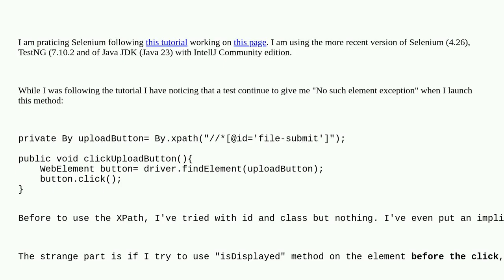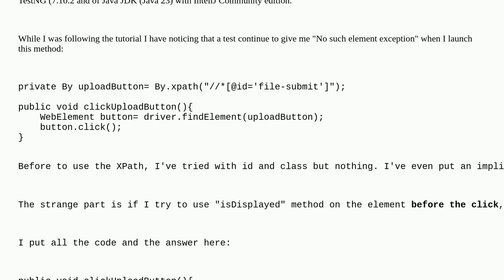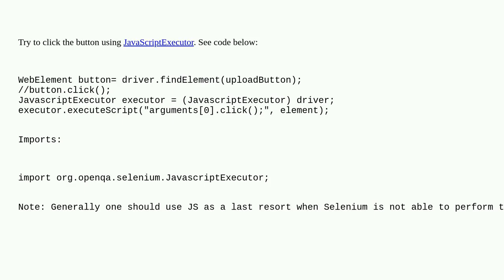Is it normal that Selenium gives me "NoSuchElementException" even if element.isdisplayed return m...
Is it normal that Selenium gives me "NoSuchElementException" even if element.isdisplayed return me true

A special thanks goes out to the community

  testing selenium-chromedriver java selenium-webdriver